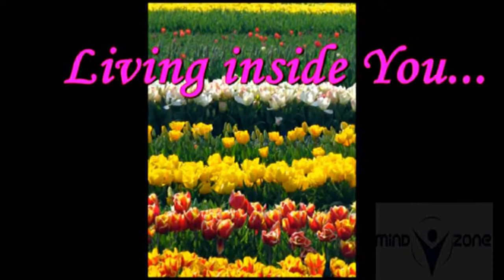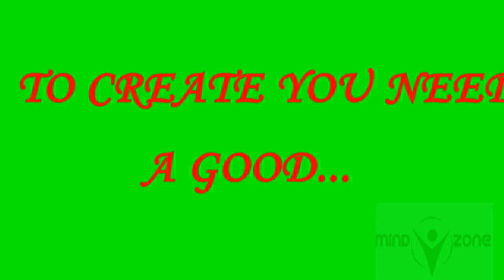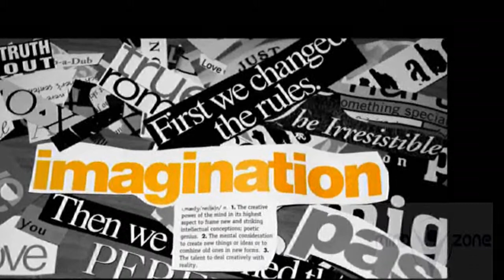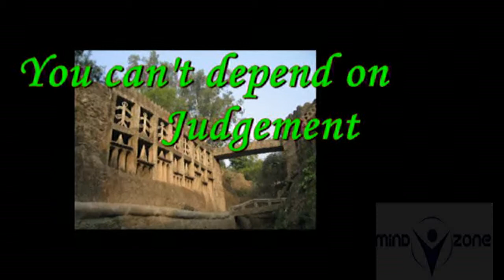Imagination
Motivation Video courtesy to Tathagata Das for allowing to use his photographs.